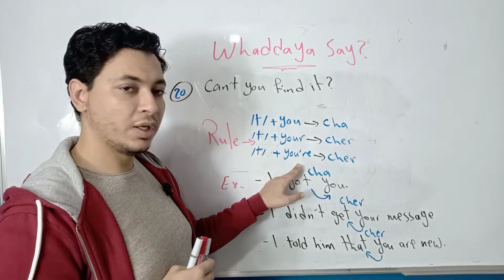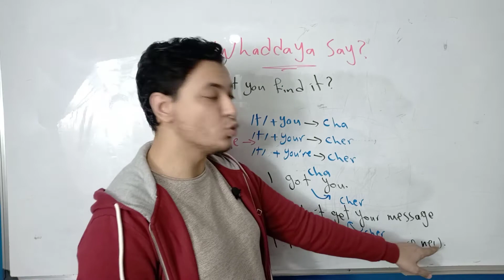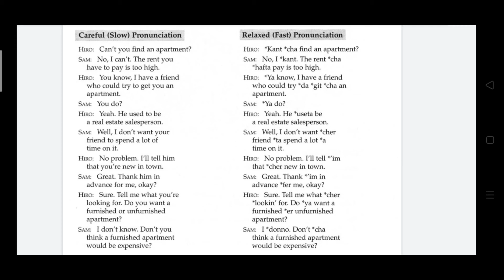سلسلة إزاى تقولها بسرعة من كتاب Whaddaya say - الحلقة 20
Whaddaya say? (Fast speech)
ميعادنا مع حلقة كل يوم من سلسلة (إزاى تقولها بسرعة؟) من كتاب whaddayasay
📌الحلقة ال 20
النهارده هقولك إزاى تنطق   t لما يجي بعدها you👍 بسرعة فى أى محادثة
يلا بينا 🤨
Episode 20
How to pronounce (t+you sound) fast